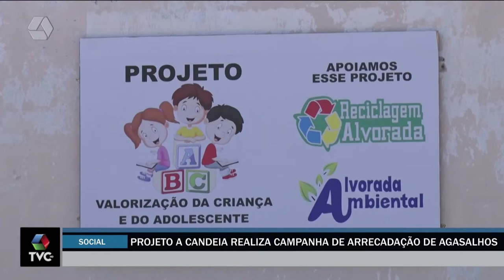Projeto 'A Candeia' promove campanha de arrecadação de agasalhos